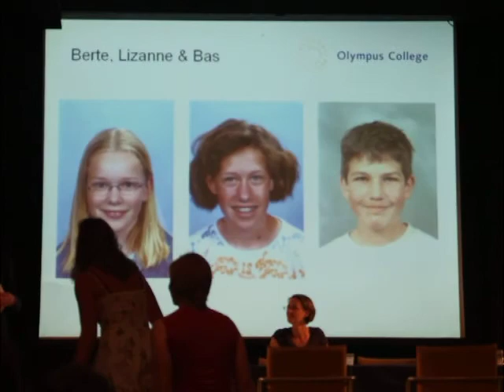2009 07 02 Diploma Uitreiking Olympus college Arnhem 12